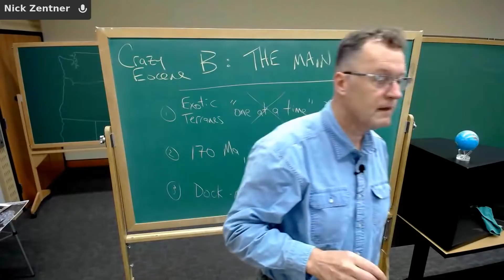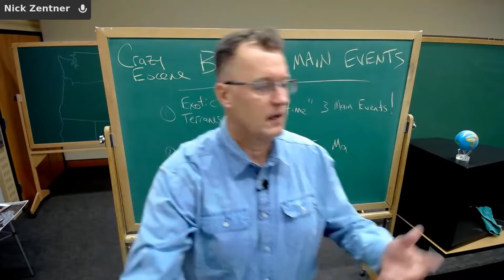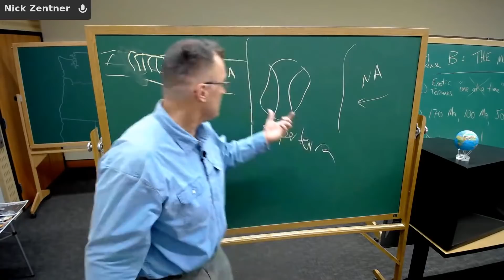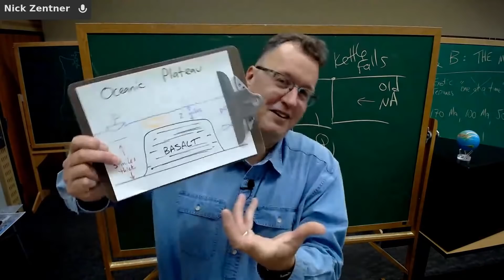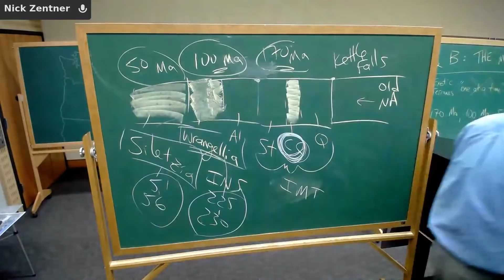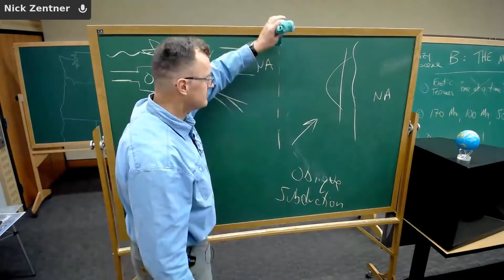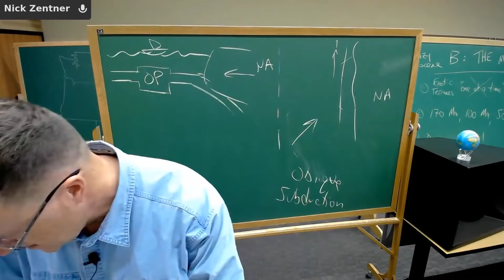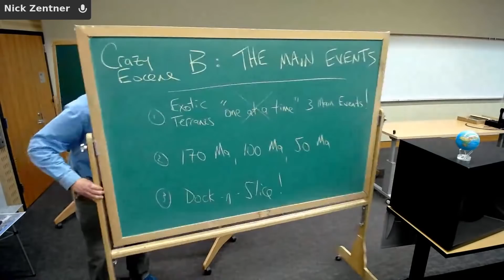Eocene B - The Main Events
Nick Zentner | November 17, 2021.
Crazy Eocene A to Z livestream series!  Episode B: The Main Events
Time Stamps below:
- 00:00 Video Starts
- 07:00 Thank Yous
- 14:16 Lecture Starts
- 15:34 If you are new
- 17:05 Exotic Terranes A-Z Series
- 18:51 Outline of Session B
- 20:20 Previous Mentions of "The Main Event"
- 23:10 Exotic Terranes formed in 3 main events
- 25:48 Exotic Terranes vs Passive Margin
- 28:33 Superterranes
- 31:15 Oceanic Plateau
- 33:15 Mappy
- 33:46 Why are parts of OR and WA not colored in?
- 43:46 170 MYA Event
- Quesnellia - Exotic G
- Cache Creek - Exotic H
- Stikinia - Exotic I
- 45:18 Intermontane Superterrane (IMT)
- 45:26 Centerpiece of IMT is Cache Creek
- 49:43 IMT Correction
- 50:49 100 MYA Event
- 52:26 Insular Superterrane (INS)
- Alexander - Exotic J
- Wrangellia - Exotic K
- 53:33 Centerpiece of INS is Wrangellia
- 55:19 50 MYA Event
- 55:31 Siletzia - Exotic Y
- 58:08 When was Siletzia Oceanic Plateau built?
- 59:47 When was Wrangellia Oceanic Plateau built?
- 1:04:00 Where did Exotic Terranes originate from?
- 1:07:35 Why do Cache Creek and Wragnellia look like that on the map?
- 1:09:09 Dock and Slice
- 1:12:07 Oblique Subduction
- 1:14:26 What happens when an Oceanic Plateau is on Oceanic Plate that is subducting?
- 1:16:14 Oceanic Plateau Dock and Split
- 1:18:18 Two Scientific Papers on Nick’s website
- 1:26:48 Q&A
- 1:47:05 Toast and Goodbye